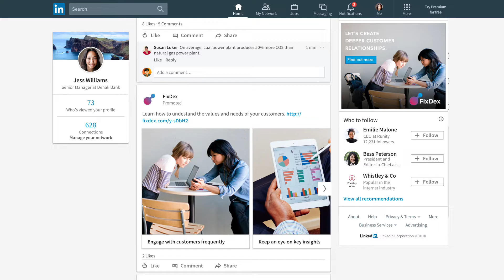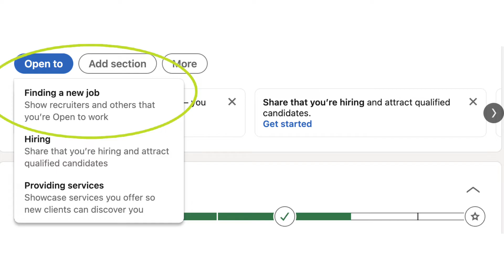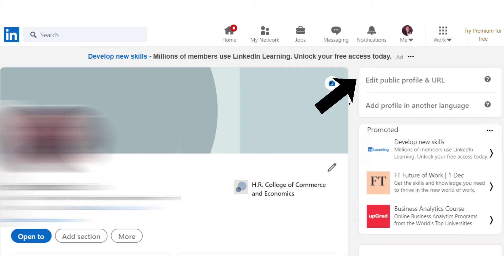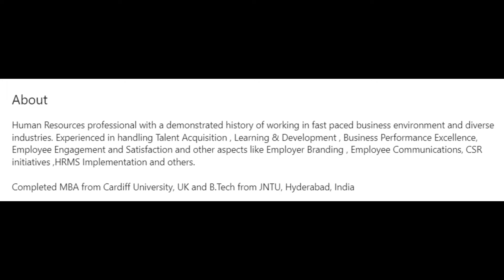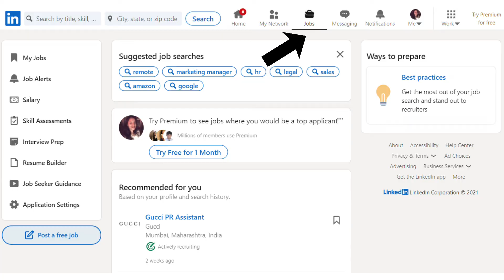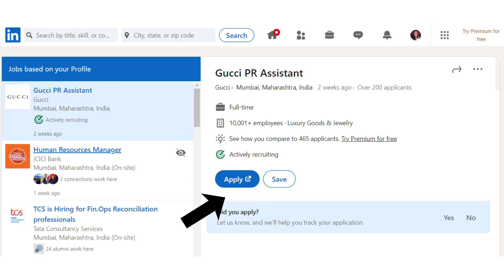4 LinkedIn Job Search Tips | LinkedIn Beginners Tutorial | Build A Strong Profile On LinkedIn 2022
Get a call back from Zell experts after filling this form

Your LinkedIn page is the best platform to promote yourself as a professional. You can key in your achievements, your job experience and topics which interest you. Watch this video to enhance your LinkedIn profile in just 10 minutes. Do get in touch with us in case of doubts!

If there are any video suggestions that you would like us to make, please drop them in the comments.

TIMESTAMPS
1:58 - Tip 1
3:48 - Tip 2
4:25 - Tip 3
7:33 - Tip 4

Get hands on experience of Zell’s Learning Management System: NIMBUS™ for all your professional certification courses. Experience the complete functionality of the platform from Zell's own notes, other study materials, flash cards, mocks, tests and much more!